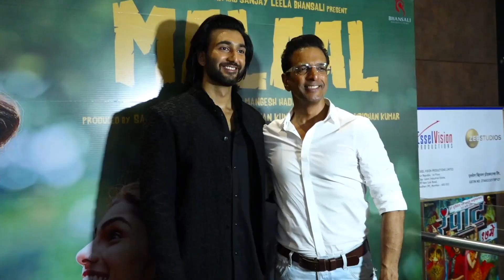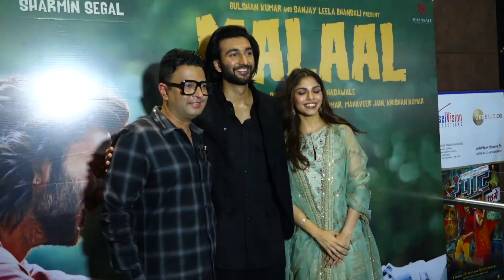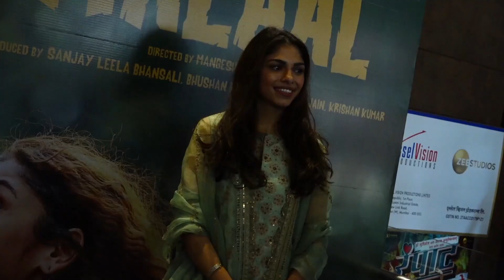Malaal Official Trailer | Sharmin Segal | Meezaan | sanjay Leela Bhansali | T-Series